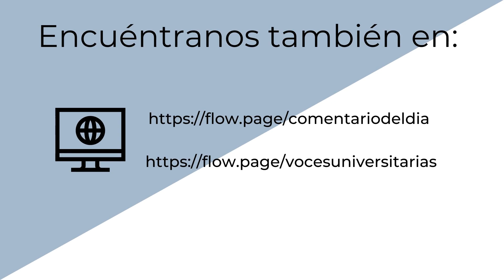Lo destacado de... VocesUniversitarias | "La pobreza"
la situación en el TEPJF, la pobreza en México y las fake news
Participan:
- Eduardo López Chávez (@Lopez_Eduardo)
- Juan Araque Contreras
- Carlos Chávez Paz (@etazul)
- Mario Luis Cortés Mencia

Recuerda seguirnos en todas nuestras redes y activar las notificaciones:

🙏🏻 Si quieres apoyar a María Isabel Fuentes Badillo, puedes hacerlo depositando a:

🏦 Banco Santander
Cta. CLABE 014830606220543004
No. Tarjeta 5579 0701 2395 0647
Si te gustan nuestros contenidos y quieres apoyar al sitio, puedes hacerlo